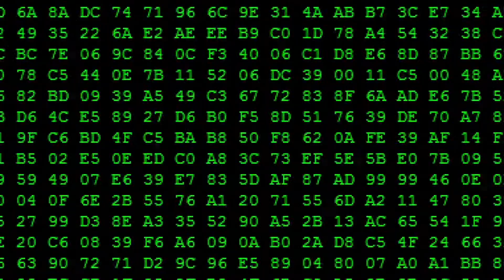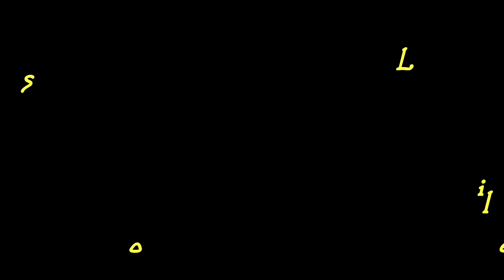MANIAKL OWlKAMI - DARKNEZZ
video short of sock features in power Director app

Maniakl_art@Instagram